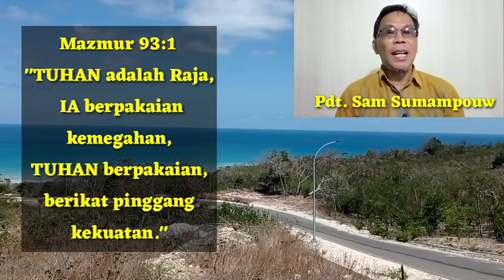TUHAN BERKUASA|Seri Pelajaran Sekolah Sabat 2024|Triwulan 1|-SR samros_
Maz 93:1 menggambarkan kekuasaan dan kemegahan TUHAN sebagai Raja Semesta, yang memerintah dengan keadilan dan kebenaran.

Dimana hukum dan peraturan-NYA memberikan ganjaran dan hukuman dengan adil dan membawa kehidupan bagi mereka yang patuh.

Jadi, pemerintahan TUHAN yang berdaulat, memberikan kekokohan dan keamanan bagi alam semesta. Dan para pemazmur ingin pembaca Kitab Mazmur memahami dan menjadikan kebenaran ini sebagai panduan hidup mereka, untuk melayani TUHAN dengan sepenuh hati.